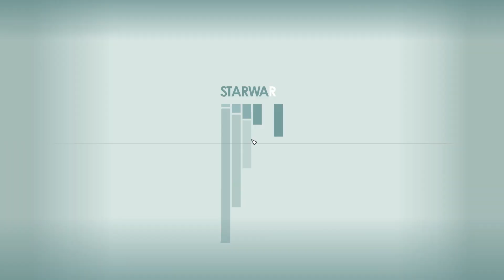Die VANGUARD & ein FAN 010 Starfield 🚀 | Let's Play deutsch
Schön, dass du reinschaust. Ich wünsche dir viel Spaß mit meinem LP.
Lass auch gern ein LIKE & ABO da